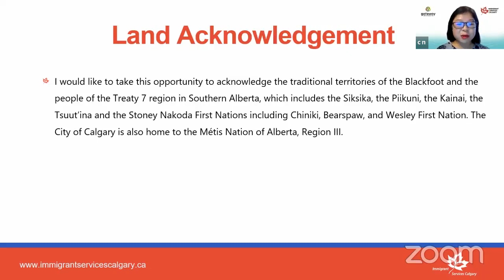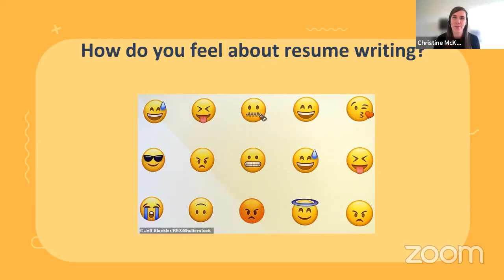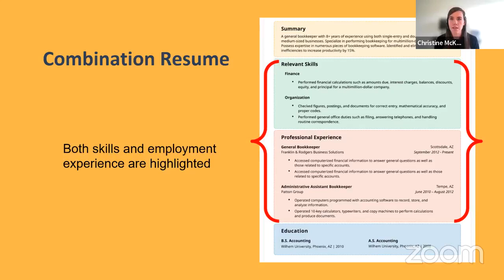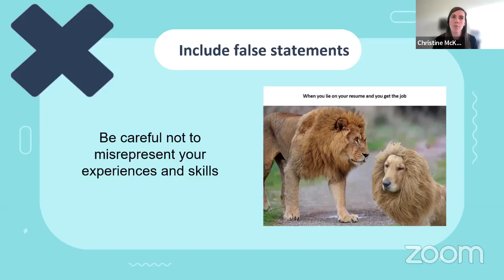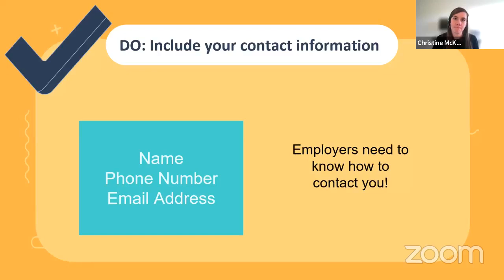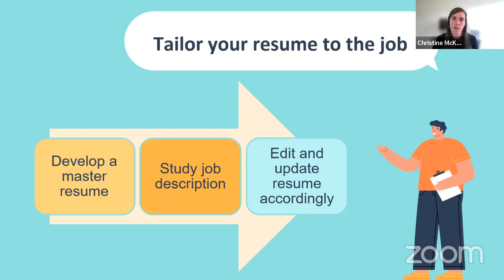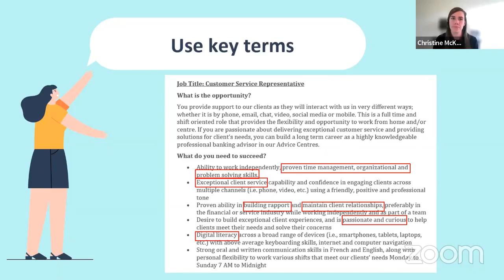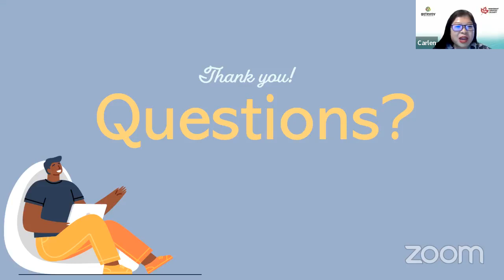Building a Better Resume